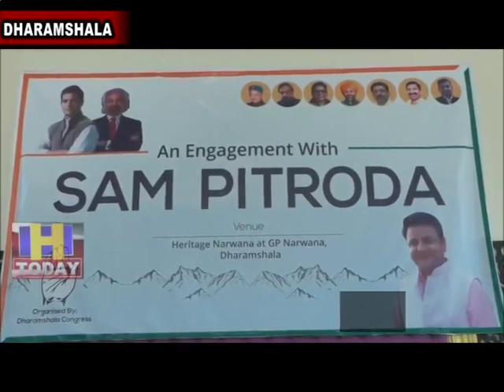10 MAY SPEED 1